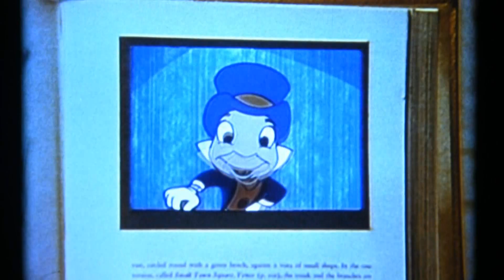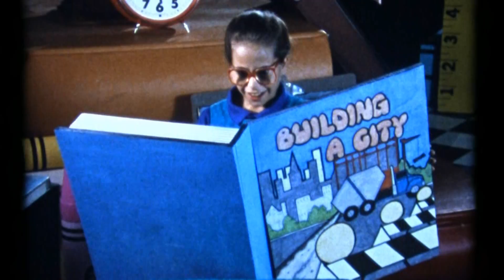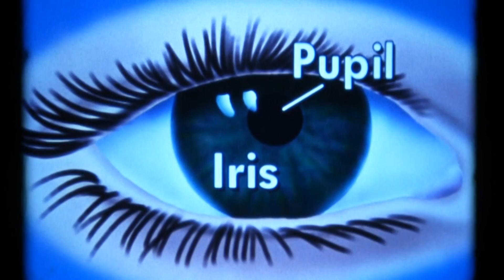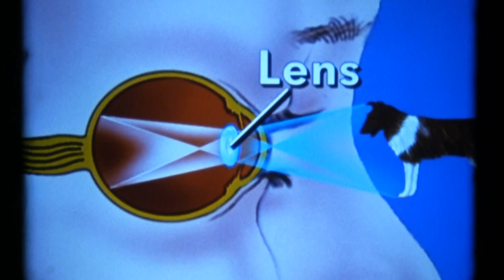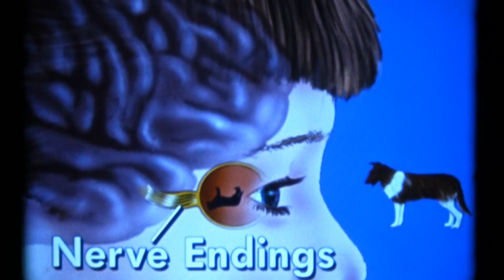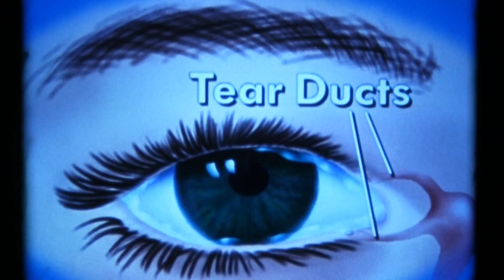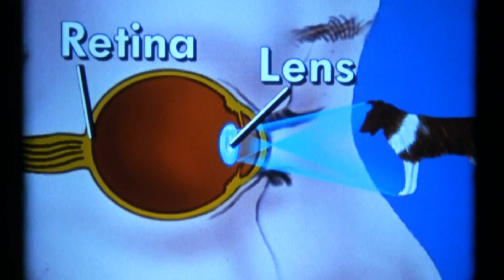You and Your Eyes 2nd edition Jiminy Cricket Disney 16mm Educational film Hbvideos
Here is A Walt Disney 16mm educational film print of You and Your Eyes. This is the  2nd  edition made in the 1980s. I just got the 1st edition and will be uploading it soon. Enjoy HD 1080P Jiminy Cricket Disney Hbvideos Cooldisneylandvideos